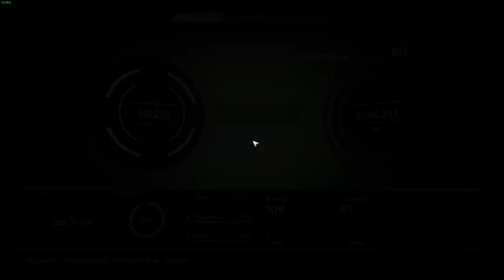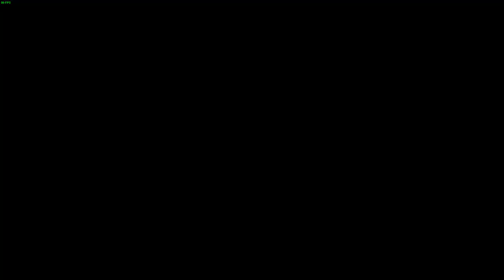The Surge 011